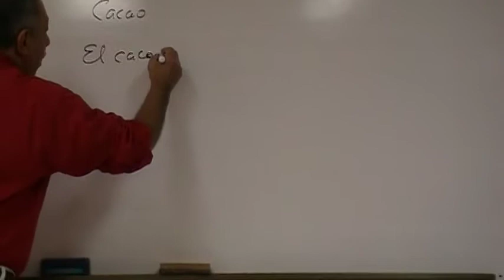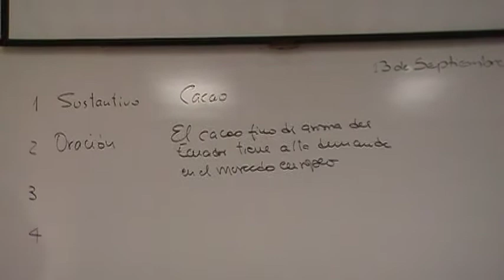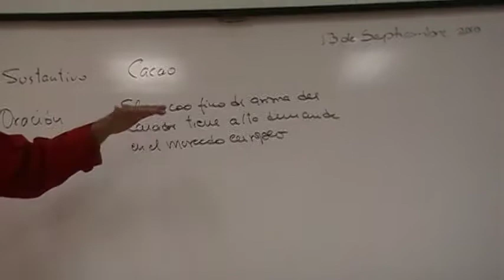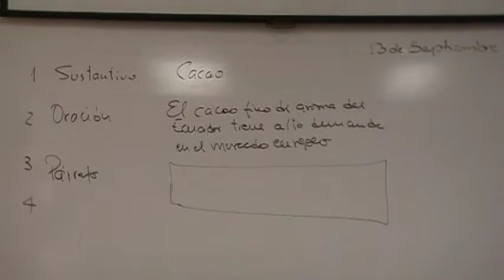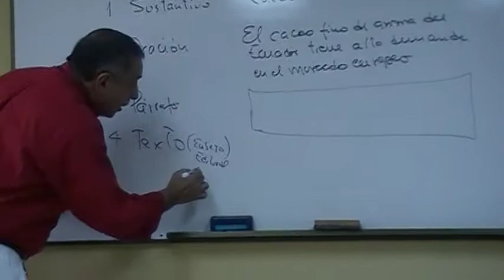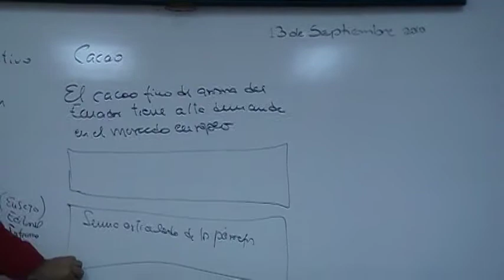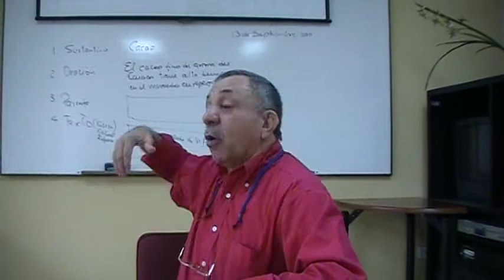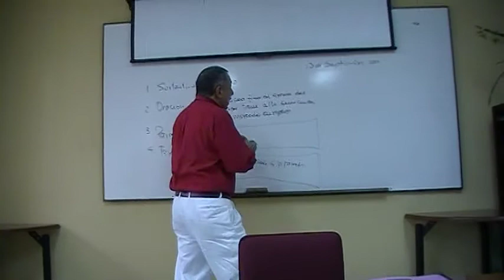ESPOL, ICQA, Washington Macías Peña (Capacitador), 2010.09.15, no1/4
para una capacitación por parte de Washington Macías Peña (ASESOR) sobre cómo escribir significativamente resúmenes (DESARROLLO), textos (AMPLIACIÓN), reportes (SUMATIVOS), anteproyectos y proyectos (MARCO INTEGRAL DE DESARROLLO). El Chinto Macías es profesor de la Facultad de Psicología de la Universidad de Guayaquil y de la Escuela Superior Politécnica del Litoral (ESPOL), 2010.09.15, no1/4